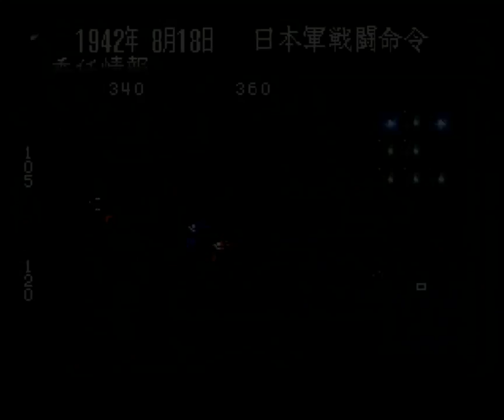▼ガダルカナル島攻略編 [提督の決断2 実況] 日本軍プレイ 太平洋戦争史#19 「札幌奪還戦」〜フィジーを攻略し、米豪遮断作戦を完遂する〜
米豪遮断作戦である、ニューギニア方面の作戦が順調に進み、最後にフィジーを攻略していきます、これで米豪遮断作戦が完了です。
そして、米軍に侵略を受けている札幌の奪還と東京の防衛もしっかり行っていきます。
東京へは陸戦隊を送りこみ、札幌へは金剛など戦艦部隊を派遣、札幌の米陸戦隊を艦砲射撃で一掃し、奪還していきます。

タイに遊びに行けないストレスがすごいので、10月の航空券を買おうか迷い中です。
ANAで取るか、タイ国際航空で取るか、それとも無駄にアカウントクレジットが入っているエアアジアで取るか。。。いずれにしてもバンコク行きの航空券を予約してある、そのことが精神的安定につながります。。。